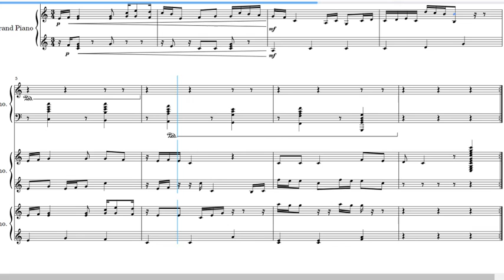My Take On Piano Man.